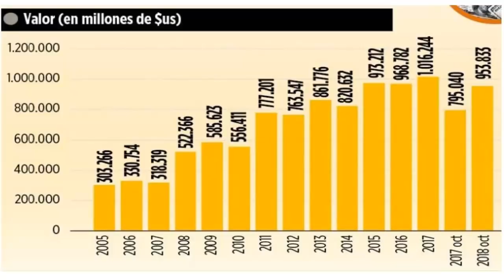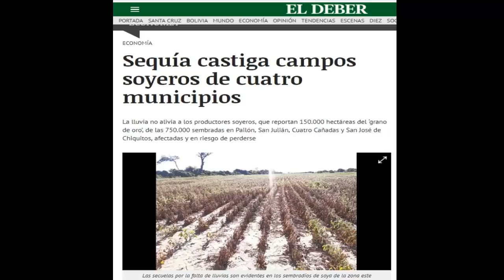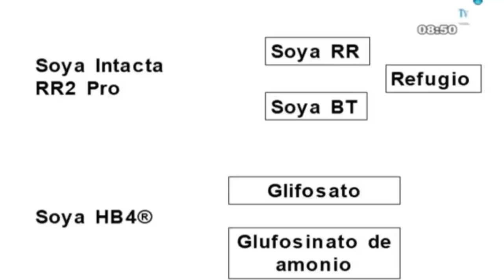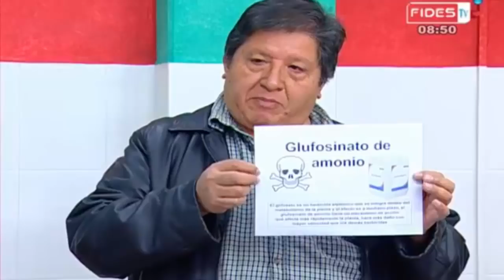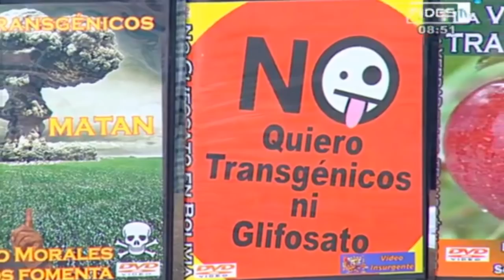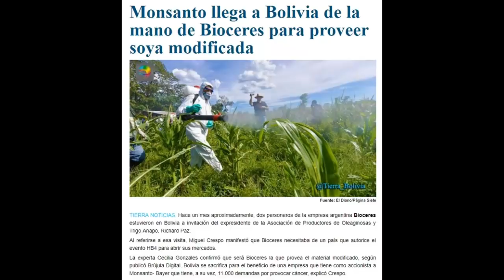Evo Morales autoriza nuevos transgénicos en Bolivia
Evo Morales declara en la 62 sesión de la Comisión de Estupefacientes, en Viena, ser enemigo del glifosato, 4 días después, el 18 de marzo de 2019, aprueba dos eventos de soya transgénica en Bolivia. Uno de estos eventos, soya hb4 ni siquiera aprobada en la Argentina, donde Bioseres con capitales de Monsanto ahora pretende sembrarla en Bolivia con la colusión del Evo Morales y los agronegociantes. El video explica brevemente esta situación que podría llevar a Evo Morales a un Juicio de responsabilidades por daño a la naturaleza y a las personas.